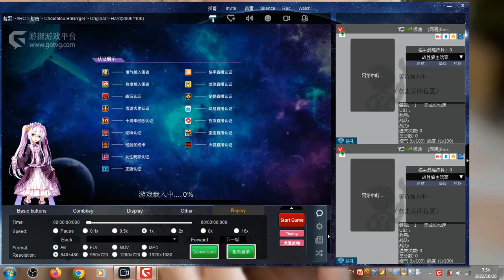Ironclad Hardest-Bristol mk.0 No Death ALL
Game Player: 残念熙
Arcade Platform: Gotvg
Regular No Death run.